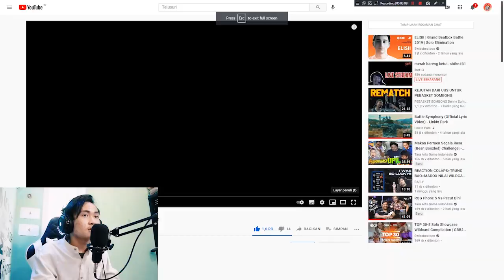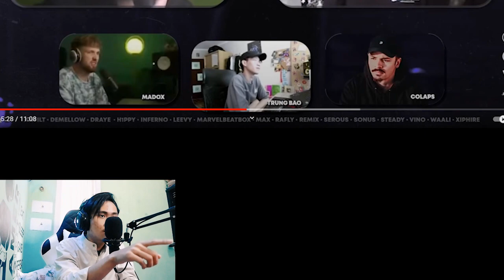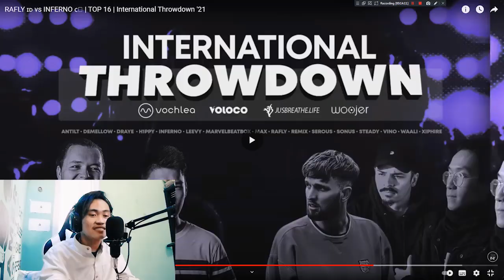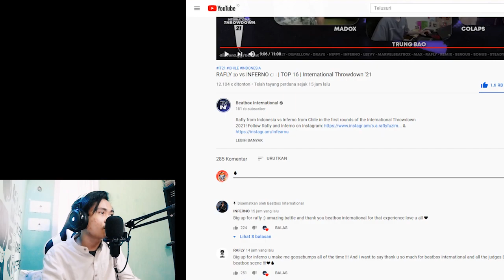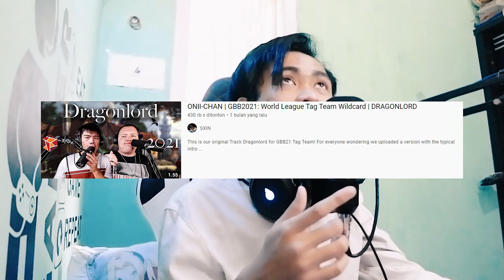MONSTER INDO BEATBOX GO INTERNATIONAL!!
LANGSUNG NGELUARIN ULTI BOI

► Original Video Link :
●  RAFLY 🇮🇩 vs INFERNO 🇨🇱 | TOP 16 | International Throwdown '21 🌐